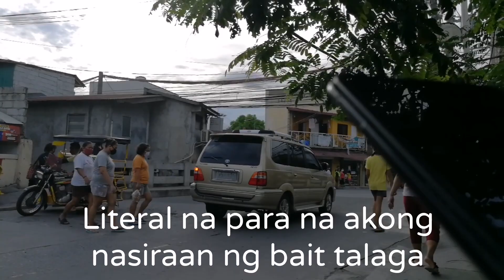Palimos Challenge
Sa challenge na to namulat ako sa kahirapan ng buhay. Mas marami pa rin sa atin ang blessed kahit sa panahon ng krisis at sa pandemyang nararanasan naten ngayon. Let's always be safe and stay healthy. Keep on praying.